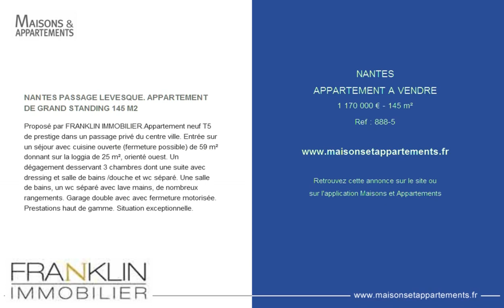NANTES - APPARTEMENT A VENDRE - 1 170 000 € - 145 m²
Référence : 888-5

NANTES PASSAGE LEVESQUE. APPARTEMENT DE GRAND STANDING 145 M2
Proposé par FRANKLIN IMMOBILIER.Appartement neuf T5 de prestige dans un passage privé du centre ville. Entrée sur un séjour avec cuisine ouverte (fermeture possible) de 59 m² donnant sur la loggia de 25 m², orienté ouest. Un dégagement desservant 3 chambres dont une suite avec dressing et salle de bains /douche et wc séparé. Une salle de bains, un wc séparé avec lave mains, de nombreux rangements. Garage double avec avec fermeture motorisée. Prestations haut de gamme. Situation exceptionnelle.

Cette annonce vous est proposée par l'agence FRANKLIN IMMOBILIER